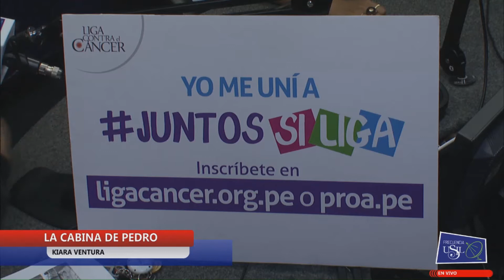Kiara Ventura,youtuber y Liga Contra el Cáncer: Juntos si Liga